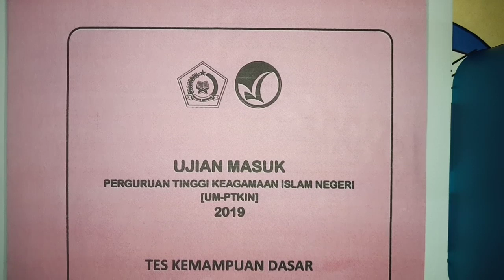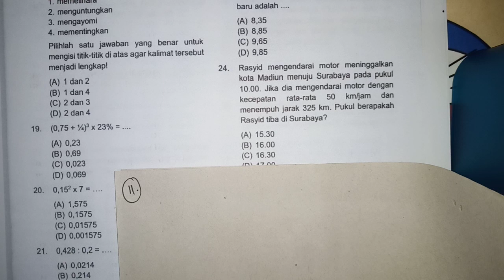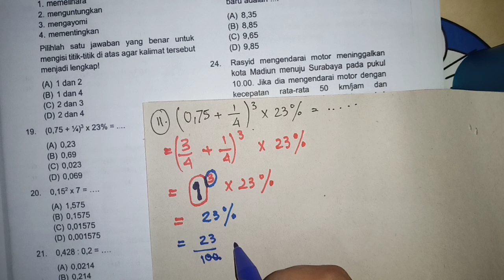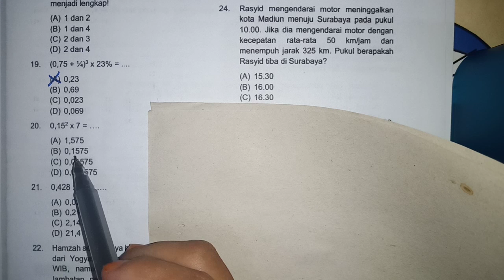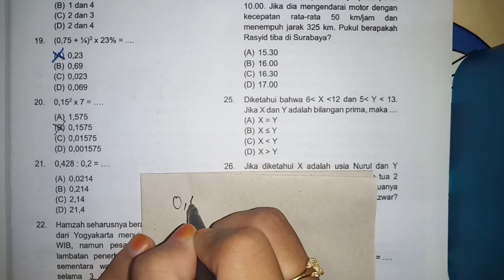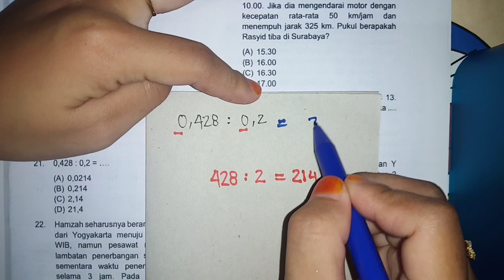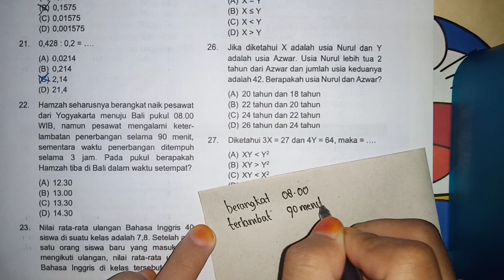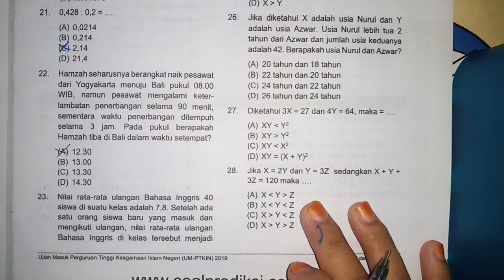Prediksi UMPTKIN 2020 No. 11-15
PEMBAHASAN PREDIKSI UMPTKIN 2020

Semoga di video ini bisa membantu kalian lolos di universitas yang kalian inginkan yaaa teman 🤗

Umptkin, spanptkin, sbmptn, snmptn, unbk,utbk, ui, ipb, ugm, rekayasa, poltek, politeknik, prediksi, soal, pembahasan, spanptkin2020, umptkin2020